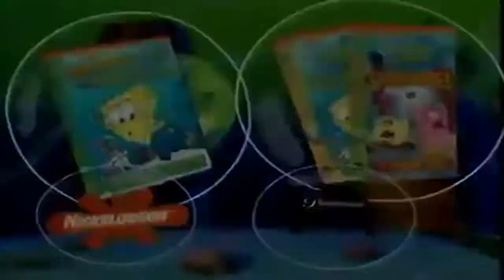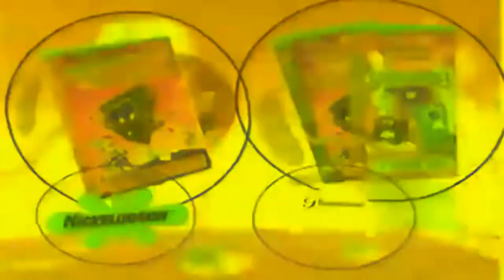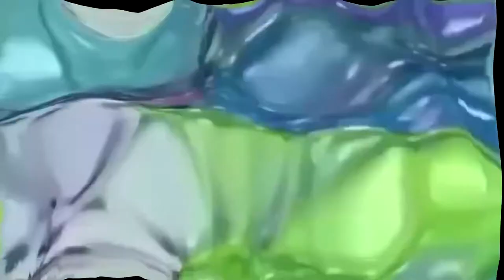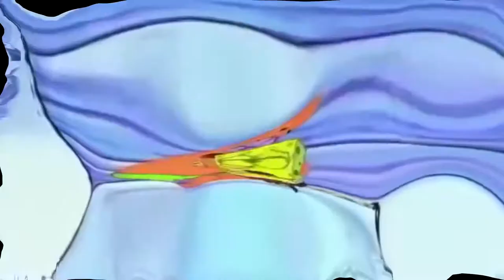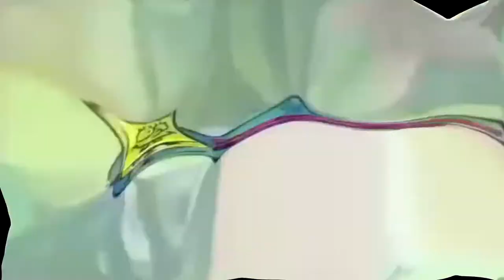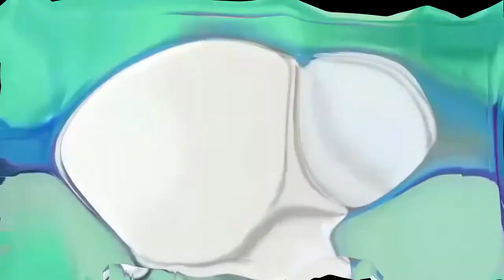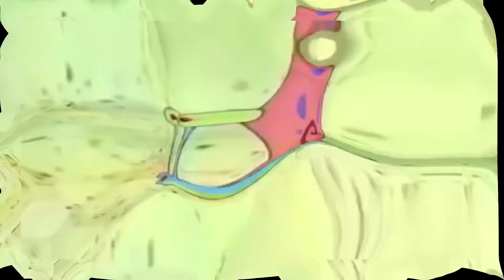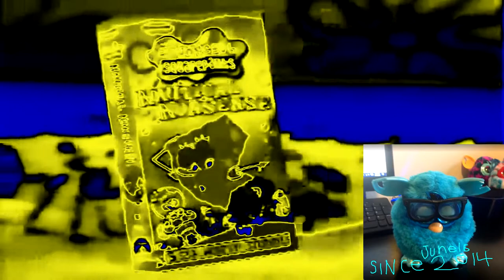SpongeBob SquarePants VHS And DVD Trailer Effects Round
SpongeBob SquarePants is an American animated comedy television series created by marine science educator and animator Stephen Hillenburg for Nickelodeon. The series chronicles the adventures and endeavors of the title character and his aquatic friends in the fictional underwater city of Bikini Bottom. The fifth-longest-running American animated series, its popularity has made it a media franchise. It is the highest rated series to air on Nickelodeon and ViacomCBS Domestic Media Networks' most distributed property. As of late 2017, the media franchise has generated $13 billion in merchandising revenue for Nickelodeon.[6][needs update]

Many of the series' ideas originated in The Intertidal Zone, an unpublished educational book that Hillenburg created in 1989 to teach his students about undersea life.[7] He began developing SpongeBob SquarePants into a television series in 1996 following the cancellation of Rocko's Modern Life. He turned to Tom Kenny, who had worked with him on that series, to voice the title character. SpongeBob was originally going to be named SpongeBoy, and the series called SpongeBoy Ahoy!; both of these were changed as the name was already trademarked.

Nickelodeon held a preview for the series in the United States on May 1, 1999, after it aired the 1999 Kids' Choice Awards. The series officially premiered on July 17, 1999. It has received worldwide critical acclaim since its premiere and had gained enormous popularity by its second season. A feature film, The SpongeBob SquarePants Movie, was released in theaters on November 19, 2004. A second film adaptation, The SpongeBob Movie: Sponge Out of Water, followed on February 6, 2015. A third film and prequel to the television series, The SpongeBob Movie: Sponge on the Run, was released in Canadian theaters on August 14, 2020 followed by a premiere on video-on-demand and CBS All Access in 2021. In 2018, the series began airing its twelfth season; it was renewed for a thirteenth season on July 17, 2019.[8] As of July 30, 2020, all prior seasons of the show are available on CBS All Access.[9]

SpongeBob SquarePants has won a variety of awards including: six Annie Awards, eight Golden Reel Awards, four Emmy Awards, 17 Kids' Choice Awards, and two BAFTA Children's Awards. The series has been involved in several public controversies including speculation over SpongeBob's intended sexual orientation. A Broadway musical based on the series opened in 2017 to critical acclaim.[10] Three spin-off series, Kamp Koral: SpongeBob's Under Years, an untitled project based on the character Squidward Tentacles, and The Patrick Star Show, are in development as of 2020.
The series takes place primarily in the fictional benthic underwater city of Bikini Bottom located in the Pacific Ocean beneath the real-life coral reef known as Bikini Atoll.[11][12][13][b] Its citizens are mostly multicolored fish who live in buildings made from ship funnels and use "boatmobiles", amalgamations of cars and boats, as a mode of transportation. Recurring locations within Bikini Bottom include the neighboring houses of SpongeBob, Patrick, and Squidward; two competing restaurants, the Krusty Krab and the Chum Bucket; Mrs. Puff's Boating School, which includes a driving course and a sunken lighthouse; the Treedome, an oxygenated glass enclosure where Sandy lives; Shady Shoals Rest Home; a seagrass meadow called Jellyfish Fields; and Goo Lagoon, a subaqueous brine pool that is a popular beach hangout.[15]

When the SpongeBob crew began production of the series' pilot episode, they were tasked with designing stock locations, to be used repeatedly, where most scenes would take place like the Krusty Krab and SpongeBob's pineapple house.[16] The idea was "to keep everything nautical", so the crew used plenty of rope, wooden planks, ships' wheels, netting, anchors, boilerplates, and rivets to create the show's setting. Transitions between scenes are marked by bubbles filling the screen, accompanied by the sound of rushing water.[16]

The series features "sky flowers" as a main setting material.[16] When series background designer Kenny Pittenger was asked what they were, he answered, "They function as clouds in a way, but since the show takes place underwater, they aren't really clouds. Because of the tiki influence on the show, the background painters use a lot of pattern."[16] Pittenger said the sky flowers were meant to "evoke the look of a flower-print Hawaiian shirt".[1

Characters
Main article: List of SpongeBob SquarePants characters
Illustration of the series' ten main characters.